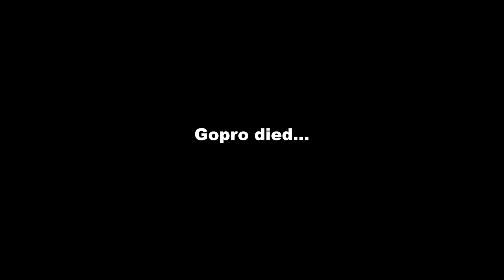Mexican Drug Cartels almost Ruined our Fishing Trip...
Damn those cartels! We were really looking forward to exploring another area of Mexico and fishing at Sugar Lake but the night before we received information that two cartel groups were fighting around the perimeter of the lake so we had to cancel our plans and move to plan B, El Cuchillo Lake again!

Lures Used:
-Gary Yamamoto 5" Senko (weird black/chart color I got off a sale rack)
-Lazar trokar magworm hook 3/0 and 4/0
-Jig rattle (combined with a texas rig for additional noise in stained/muddy water)

Rod/Reel/Line used:
-Suffix 832 braid (50 lbs)
-Shimano Antares DC

Location: El Cuchillo Lake in Mexico
Date: August 26th, 2016
Primary Pattern: Flipping/pitching wood with plastics
Time Fished: 8:30 pm - 4:00 pm
Air Temp: High of 100 degrees, low of 84 degrees
Water Temp: 86 degrees
Water Clarity: 15 - 24 inches
Conditions: Sunny with winds from the east up to 9 mph

1. $20 Foldable Net
2. Stream Thermometer
3. Reel Grips
4. $20 Universal Tripod
5. Gopro Hero 9 Black (BEST GOPRO - DON'T Buy Hero 10)
6. Gopro Chest Mount